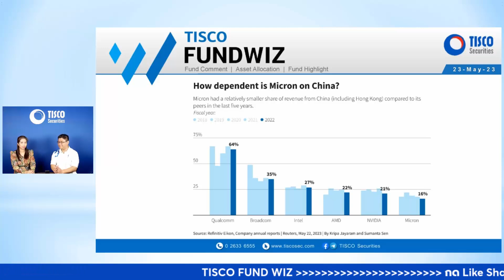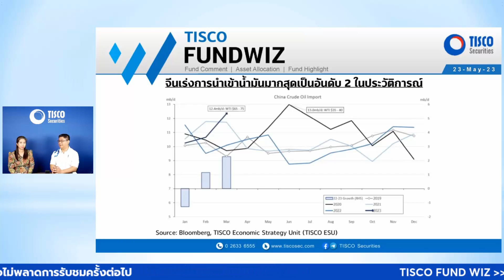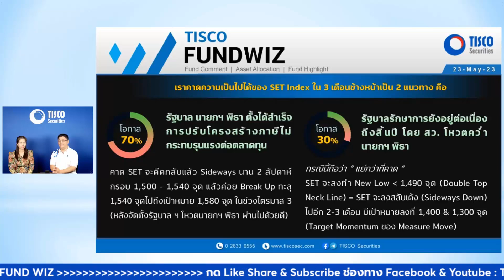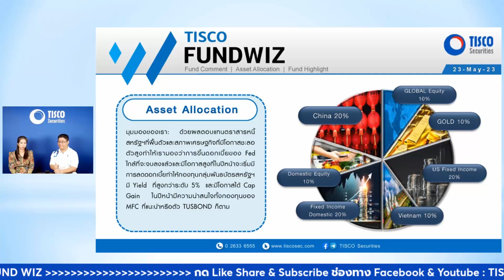TISCO FUND WIZ 23 May 2023